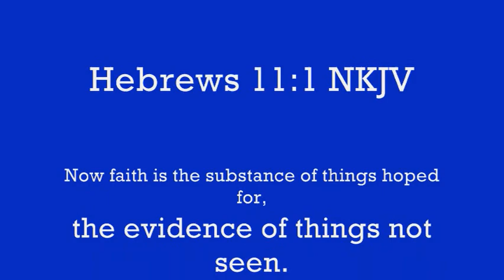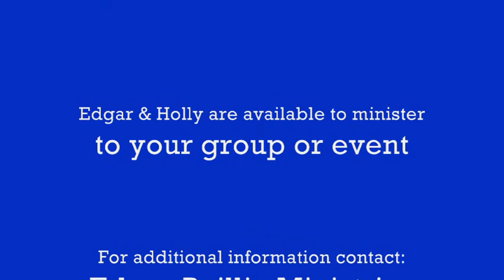Part 7 - Defeating Depression & Finding JOY!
Holly Baillie
Edgar Baillie Ministries

Psalm 10:17-18
You hear, O LORD, the desire of the AFFLICTED;
you encourage them, and you listen to their cry,
DEFENDING the fatherless and the OPPRESSED,
in order that man, who is of the earth, MAY TERRIFY NO MORE